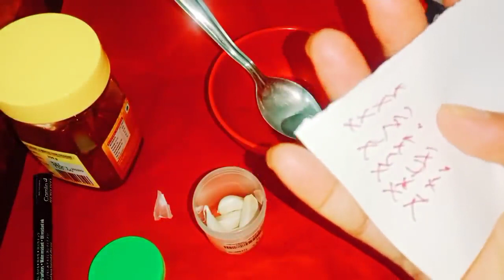మీరు ఏది కోరుకుంటే అది జరగాలి అంటే మట్టిలో దీనిని పెట్టండి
Time:10.00 AM TO 1.00 PM And 3.00 PM TO 6.00 PM
fees: 500 rupees
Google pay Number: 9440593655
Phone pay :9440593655